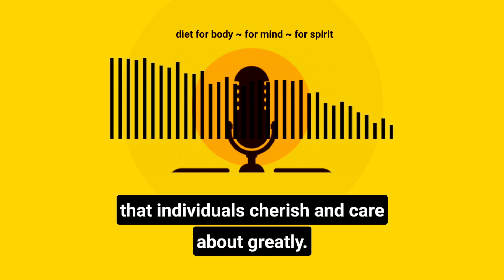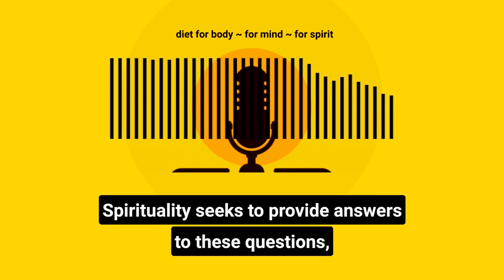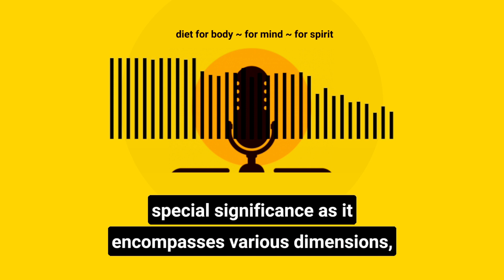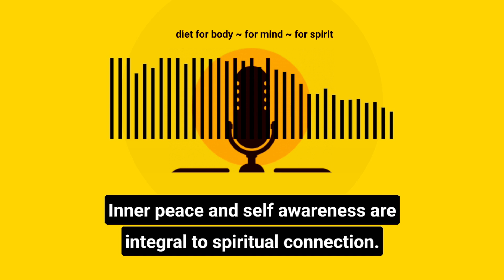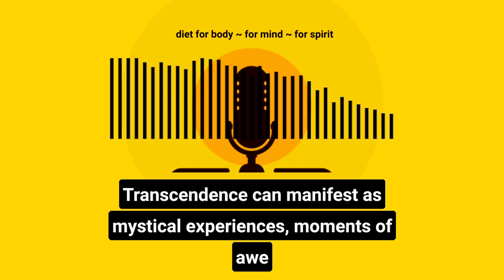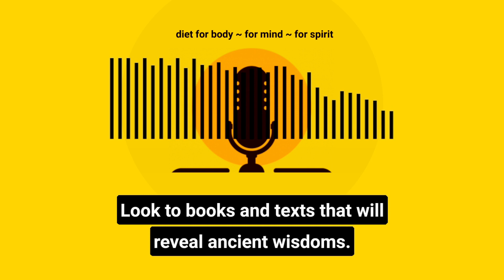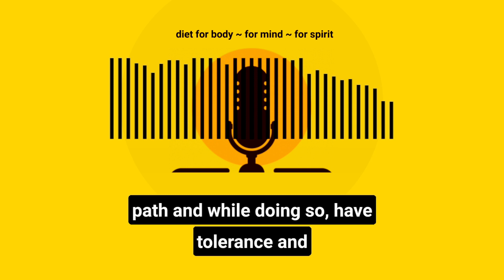Podcast Ep 40: Exploring Spirituality — A Journey Beyond the Ordinary.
Today, I’m going to talk about: Exploring Spirituality — A Journey Beyond the Ordinary.

Spirituality is a profound and multifaceted aspect of the human experience that transcends the boundaries of culture, race, sex, religion, politics and individual beliefs.

It is a journey that invites us to explore the deeper dimensions of existence, seeking meaning, purpose, and connection to something greater than ourselves.

And within this journey, spirituality encompasses several key elements, each contributing to the richness of the spiritual experience. In this talk I will discus what they are, and their significance.